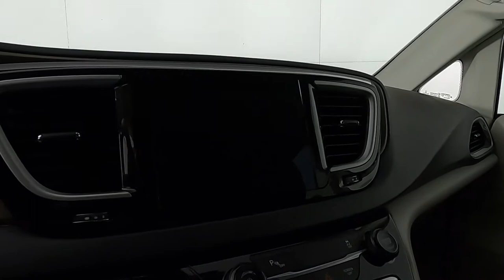2018 Chrysler Pacifica Hybrid Touring L Minivan 2C4RC1L7XJR158334